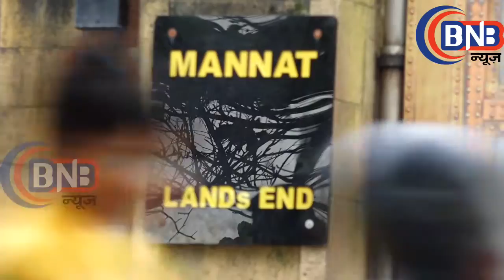शाहरुख़ खान ने दिया अपने फैंस को ईद मुबारकबाद SRK Greets ''JABRA'' Fans On Eid From His Mannat Balc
Shah Rukh Khan greeted fans on the occasion of Eid al-Adha. Multitude of fans waited outside his residence ‘Mannat’. The actor wore a grey sweatshirt, a pair of jeans, and sunglasses. Every year, hundreds of fans gather outside Mannat to catch a glimpse of SRK. King Khan makes it a point to meet them on Eid and his birthday.